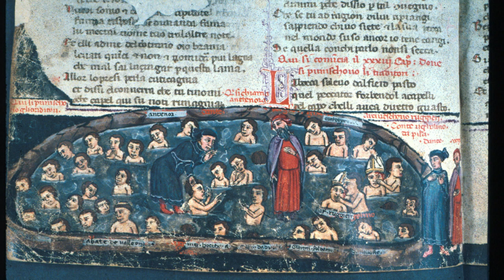Inferno 32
Canto 32 begins with Dante calling for divine help in the task of describing what he will see now. That includes one of the poet's greatest insights into the nature of dark reality: the heart of hell is frozen, an emptiness of being, like an icy lake. Virgil and the pilgrim step into this treacherous zone and encounter souls that deepen Dante's sense of what can go so horribly wrong, at a personal and even civilisational level.

The images that accompany my discussion are by Gustav Doré (in black and white), William Blake (in colour), Sandro Botticelli (the drawings), Priamo della Quercia (illustrations) and assorted manuscripts.